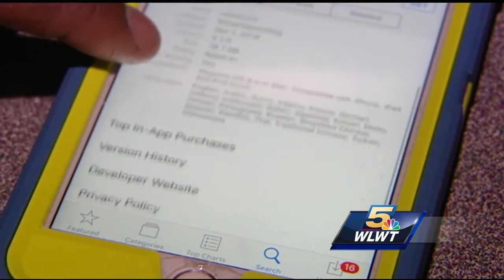Feds arrest Anderson Township man on child porn charges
Federal agents were in Anderson Township on Wednesday conducting a child pornography investigation.